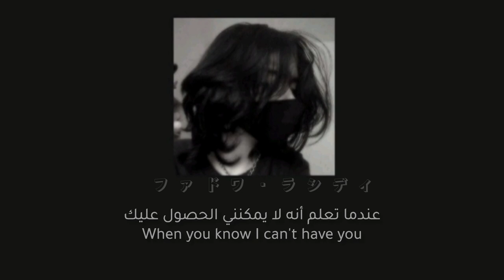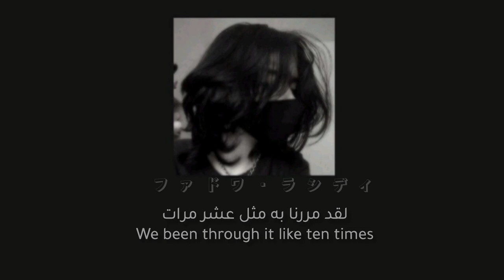_Lucky daye_ [Over] ~ مترجمة ~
_If the video gets a lot of views I will continue with this content